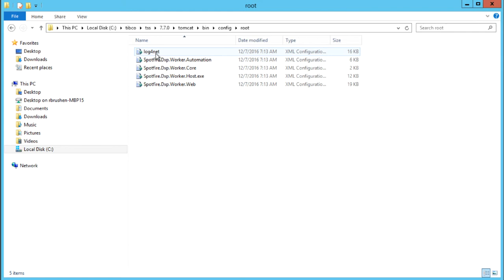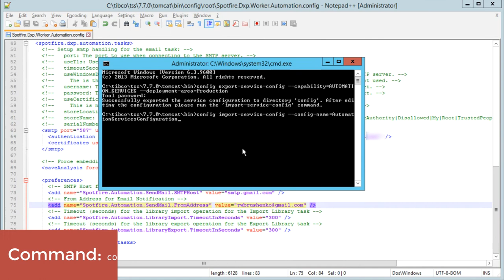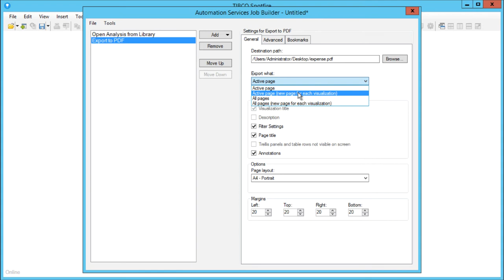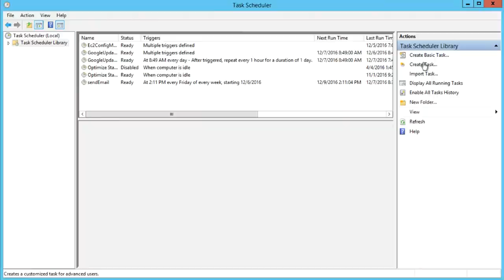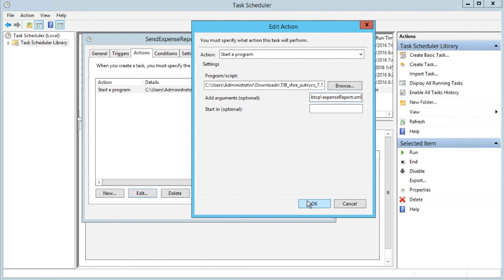How to Create and Schedule an Automation Services Job in Spotfire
Automation Services is a tool for running automated analyses in Spotfire. It lets you automate the creation of analysis files and perform a series of actions. In this video we will create an automation services job that will open an analysis, export to PDF, and email out on an automated schedule.